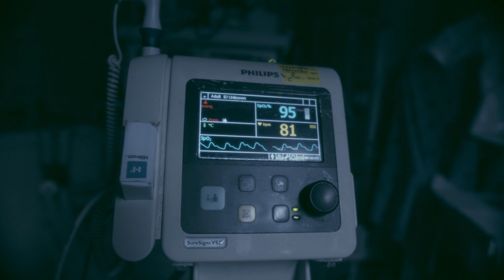דודו ארז עושה קולונוסקופיה